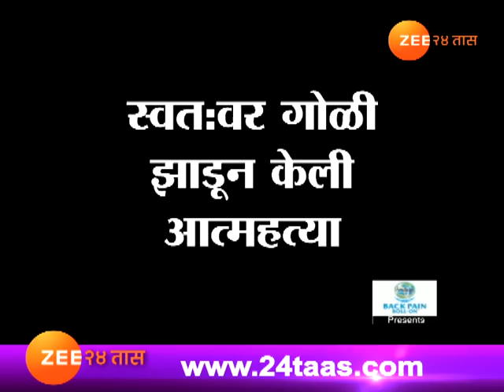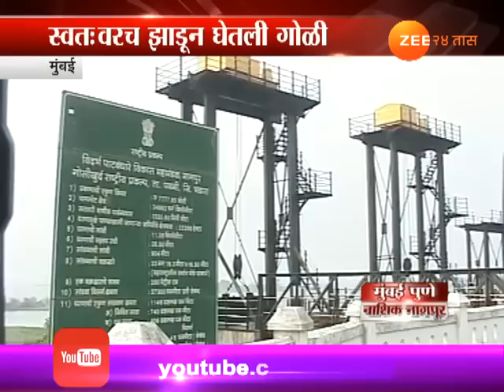मुंबई | सिंचन घोटाळ्यातील आरोपी जिगर ठक्कर यांची आत्महत्या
Mumbai Jigar Thacker Suicide For Irrigation Scam